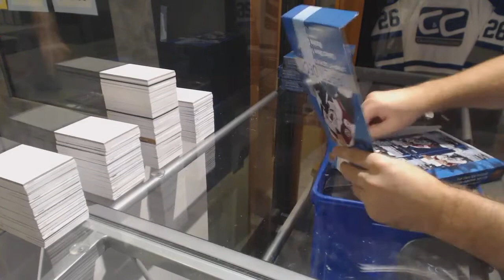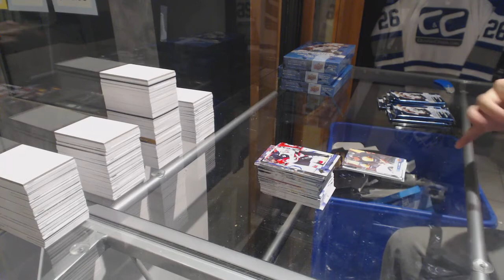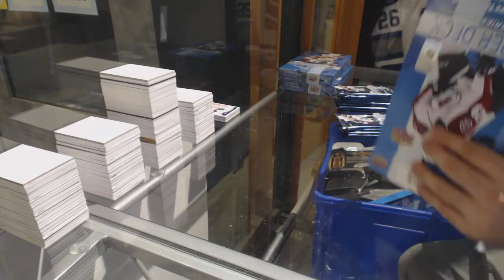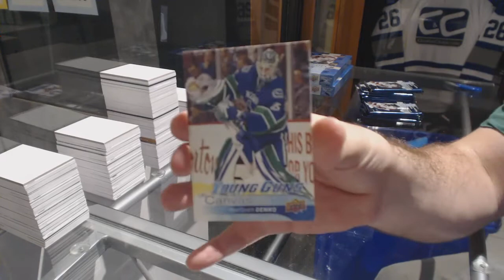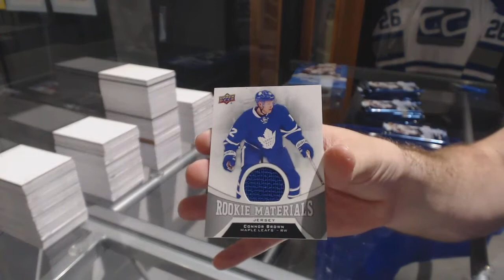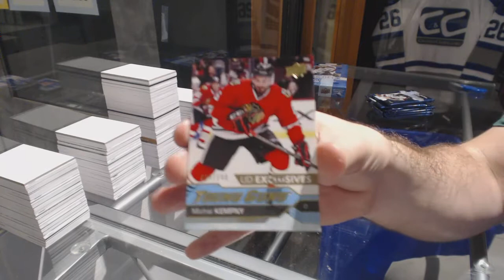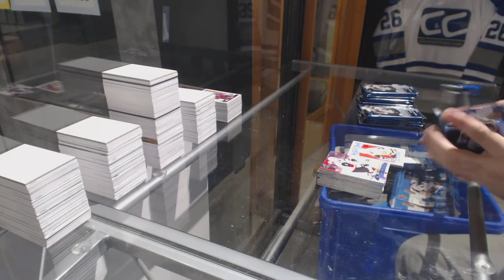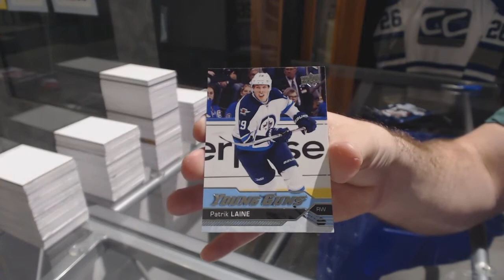16-17 UD Series 2 Hockey 4 Box Break - C&C GB#7869